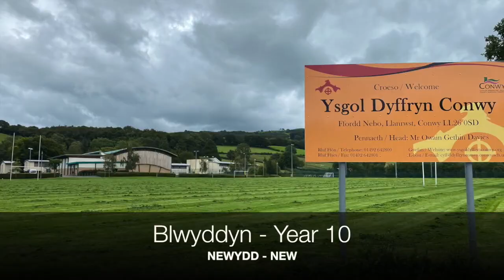Blwyddyn 10 MYNEDFA NEWYDD 30 11 2020